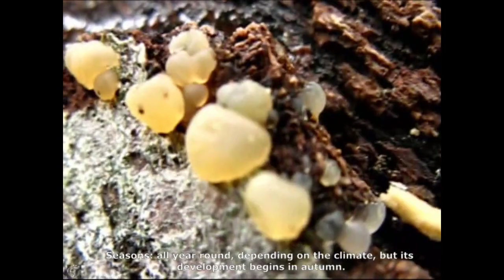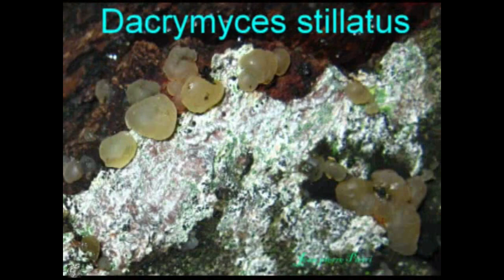Dacrymyces stillatus. Champimaginatis. English Text.